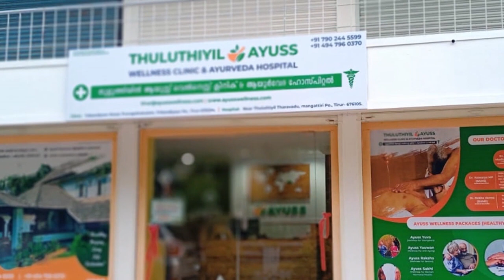തിരൂർ കല്ലിങ്ങൽ നേർച്ചയ്ക്ക് പ്രൗഢഗംഭീര തുടക്കം